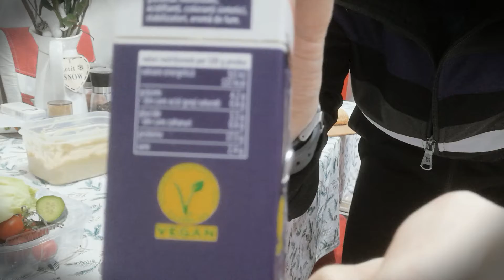SENDVIS VEGAN | PRANZ VEGAN | RETETE USOARE | Rapid, usor si gustos 🌮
SENDVIS VEGAN | PRANZ VEGAN | Rapid, usor si gustos 🌮